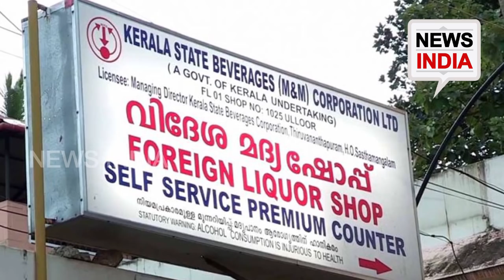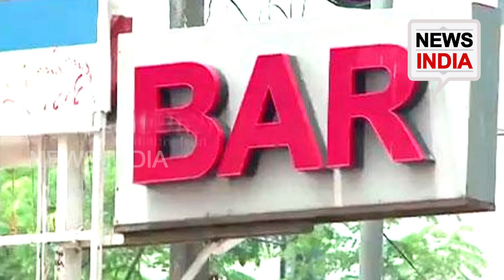ബാറുകളുമായുള്ള ചര്‍ച്ച അവസാനഘട്ടത്തില്‍ VEGITABLE PRICE HIKE NEWS INDIA MALAYALAM KERALA INDIA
പച്ചക്കറിക്ക് തീവില! മദ്യപാന്‍മാര്‍ക്ക് നല്ലകാലം വരുന്നു! ബാറുകളുമായുള്ള ചര്‍ച്ച അവസാനഘട്ടത്തില്‍ - NEWS INDIA MALAYALAM - NEWS INDIA KERALA - MALAYALAM LATEST NEWS UPDATES KERALAM